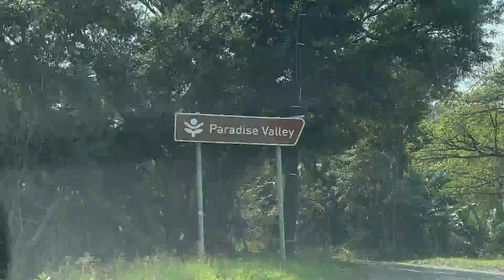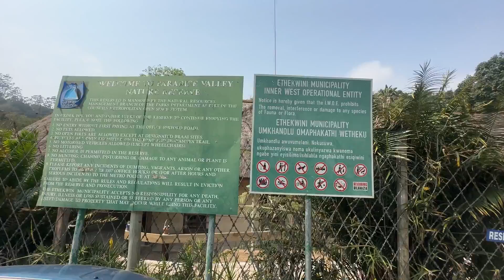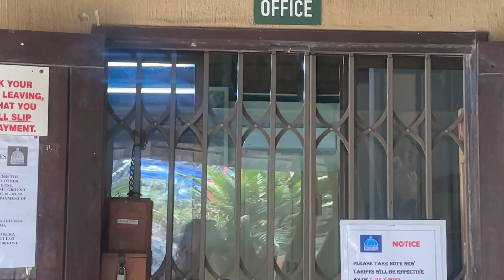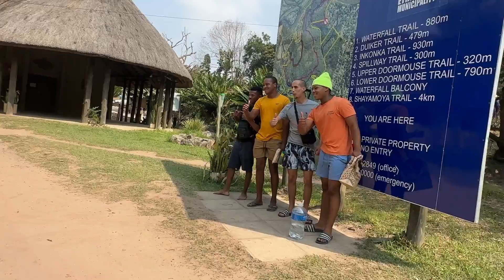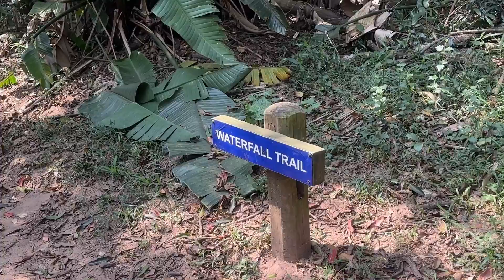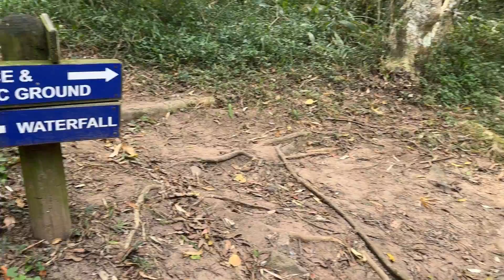Pakistani Family Hiking In South Africa | Paradise Valley With A 2- Year-Toddler | Thing To Know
Hy everyone

In this video ill show you how we explore the beautiful paradisr valley and our hikimg adventure with a toddler on back :) i hope tou will enjoy the video
Family vlog
Family traveling
Exploring things with a baby
Toddler is on hikimg in the wood

Evening walk

Sibaya

Natal lion park

Dino show

Botanic garden

First vlog